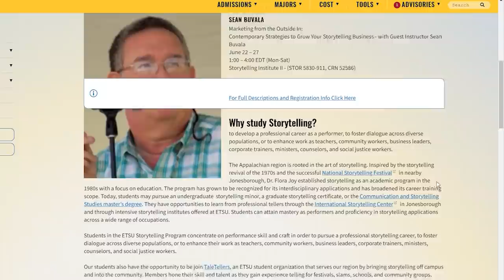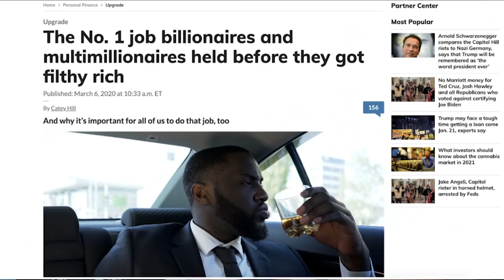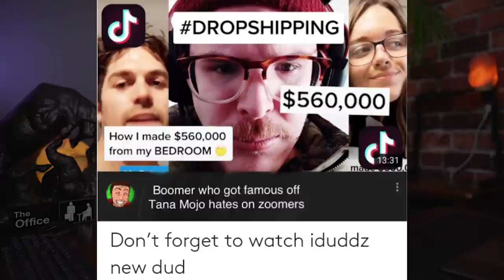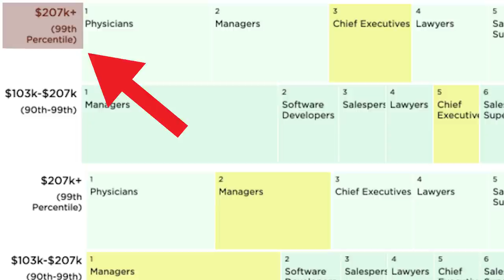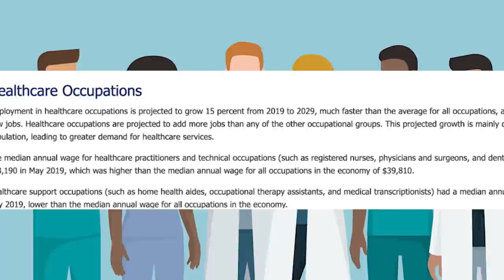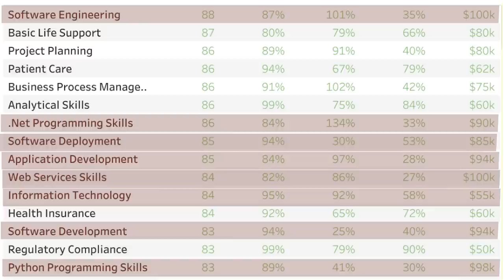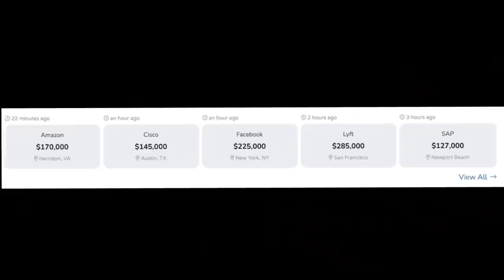Top 5 BEST High Income Skills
Sources and further readings for jobs and college degrees:
payscale(provides information on jobs and degrees) Top 5 best high income skills.  Some of the best skills to learn that will result in high paying jobs for the next 10 years.  Learning a high ticket skill is probably even better than getting a high income job because if you get fired you can just use your skills to get another job or start your own business.

➤ WEBULL  📲 - Investing App - Earn 4 Free Stocks (valued at up to $1400) when you deposit $100.

▽COOL STUFF▽